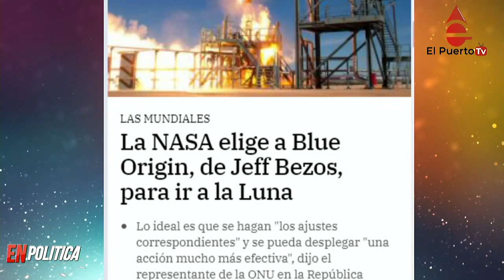Disponen el cierre de Kiss Bar y más noticias